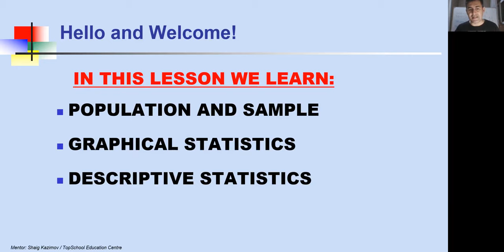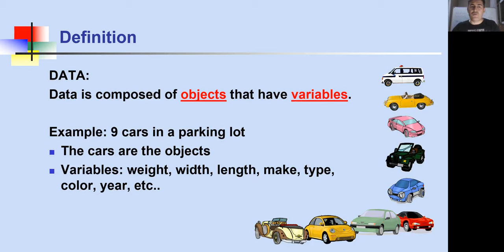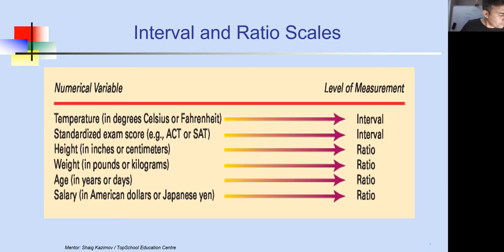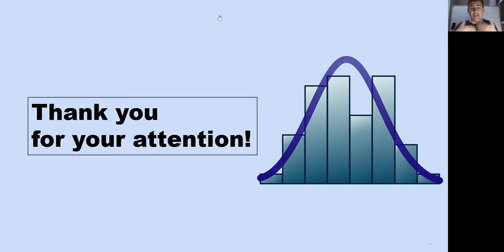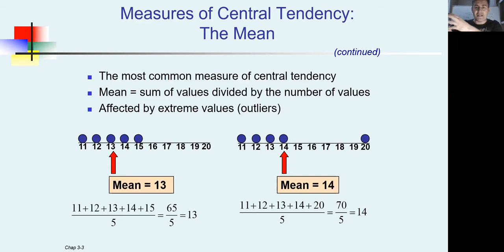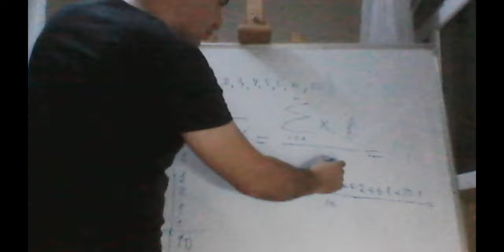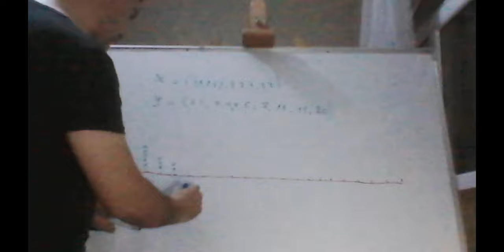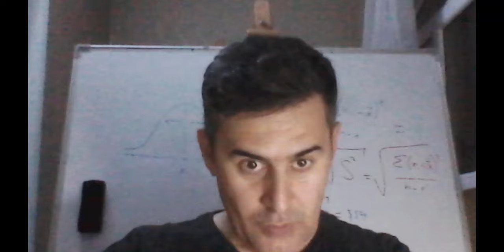Data elmi üçün Statistika dərs 1 / phd Şaiq Kazımov